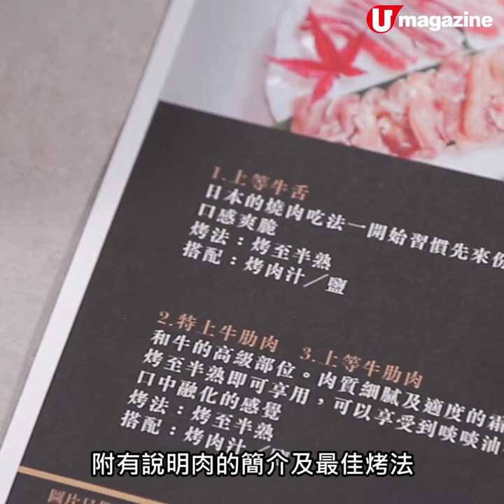高CP！Beefar’s鹿兒島和牛燒肉 X BRUNO Set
潮流興將食材與時下大熱的煮食工具crossover，最近連主打自家高質鹿兒島薩摩和牛燒肉的燒肉過江店Beefar's都推出與BRUNO 聯乘的送上門set，4人前燒肉set只需$1680已包括5款A4級以上的鹿兒島薩摩和牛部位、日本黑豚腩、雞肉、原隻魷魚、北海道帶子等，最開心是仲送埋你港女及主婦們大愛的BRUNO電熱鍋一個，CP值勁高，好吸引！

【info】
Beefar's
地址：尖沙咀金馬倫道 8 號 OTTO 酒店 2 樓
備註：1)「Beefar’s x BRUNO FarmToHome限定燒肉全體驗特盛」可於Beefar’s Facebook 商店 或 Whatsapp 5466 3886訂購；
2) 外送服務時間為每天11:30am-7pm
全方位緊貼《U Magazine》社交平台